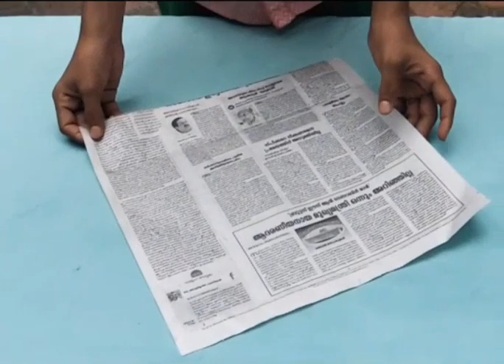കാണാതാകുന്നത് വരെ ഞാൻ പട്ടം പറത്തി / Zeena plus